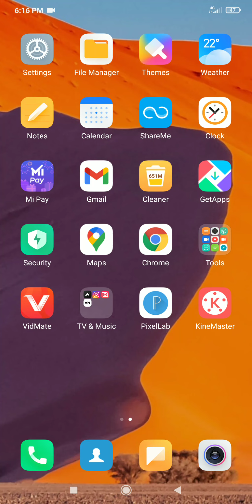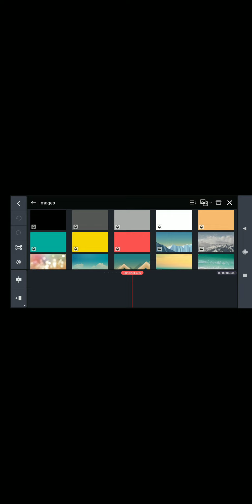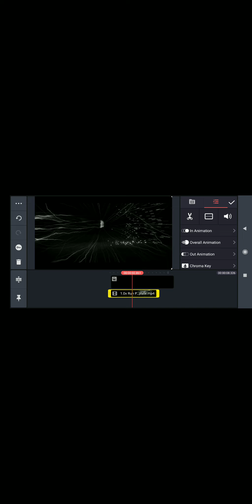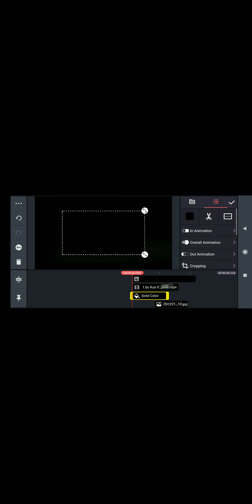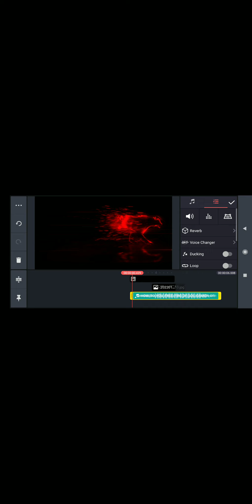new YouTube Logo creat kivabe korbo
new YouTube intro edit kaise kare